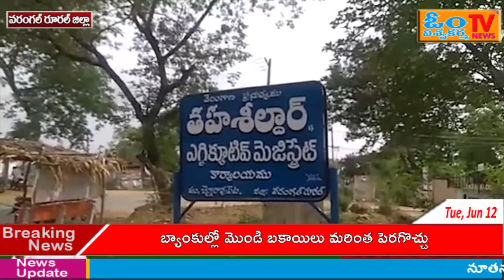వరంగల్ రూరల్ జిల్లా చెన్నారవుపేట తహసీల్దార్ కార్యలయంలో రెవిన్యూ అధికారుల ముందే ఘర్షణ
వరంగల్ రూరల్ జిల్లా చెన్నారవుపేట  తహసీల్దార్ కార్యలయంలో  సాధాబైనమలో జరిగినా తప్పిదల వల్ల   రెవిన్యూ అధికారుల ముందే ఘర్షణ పడుతన్న  బాధితులు.